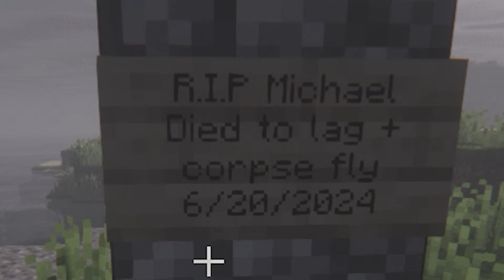MINECRAFT'S SCARIEST MOD #4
A lot more nightmare fuel.

Bringing in Brandon to the series,  we will attempt to survive minecraft's scariest modpack, the Cave Horror Project!
This modpack can be found on curse forge.